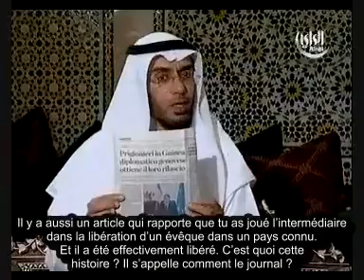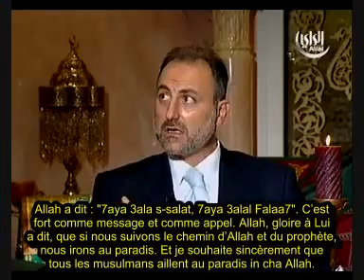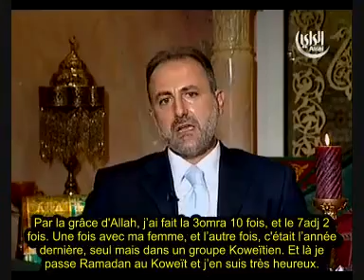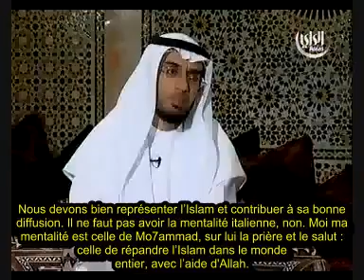Reconverti - 8/8 Ministre italien reconverti a l'Islam